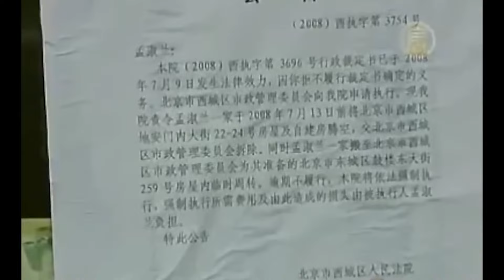20 fiese und heftige Taktiken im Sport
Noch ein paar Links für euch:
⇨ Nice Deals bei Amazon
⇨ Alle Hörbücher kostenlos hören bei Audible

Herzlich Willkommen bei Sehenswert!
Falls du Sehenswert noch nicht kennst, schau dich gerne auf unserem Channel um. Hier bringen wir jede Woche interessanten und unterhaltsamen Content und stellen euch Momente, Situationen, Fakten und Geschichten vor, die sowohl lustig, interessant, spannend und bewegend sein können. Das können TV Pannen, Sport Momente, Fails, interessante Fakten und vieles mehr sein. Dabei wollen wir in erster Linie für gutes Entertainment sorgen und euch mit unseren Videos zum Staunen und Lachen bringen. Wenn du also keine neuen Videos von uns verpassen möchtest und Sehenswert unterstützen möchtest, dann abonniere gerne unseren Channel und lass uns gerne Anregungen, Ideen, Fragen und Meinungen in den Kommentaren dar!

Danke an unsere Community!
Nur dank euch, ist es uns möglich Woche für Woche lustige Videos, Compilations von witzigen Momenten und anderen unterhaltsamen Content zu produzieren. Wenn ihr Themenvorschläge habt, oder Clips oder Fakten bei uns einreichen wollt, oder andere Verbesserungsvorschläge habt, meldet euch gerne bei uns. Wir sind offen für lustige Clips, witzige Videos, Sport Fails, TV Pannen, interessante Fakten, unglaubliche Momente und alles andere was auf Kamera festgehalten wurde!

Noch ein paar Hinweise:
→ Auf Sehenswert soll es um Unterhaltung und Spaß gehen. Diskriminierende oder menschenunwürdige Äußerungen in den Kommentaren wollen wir daher unbedingt vermeiden. Deshalb bleibt bitte fair und respektvoll, sowohl zueinander, als auch in Bezug auf dritte Personen.